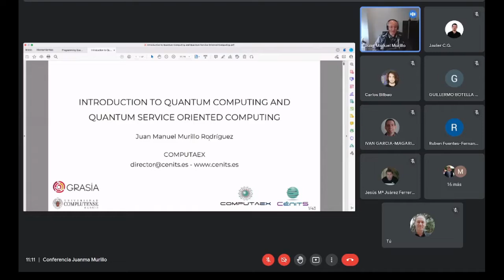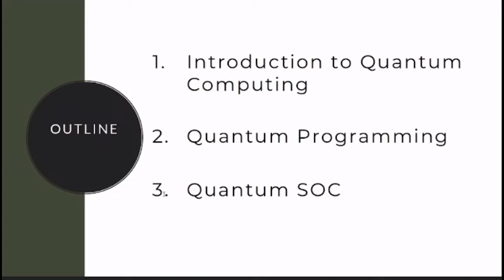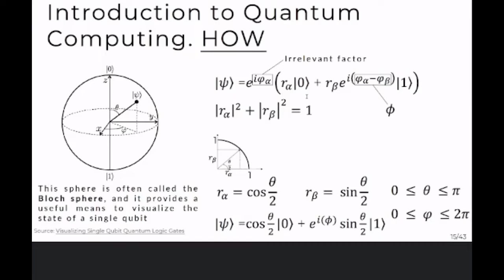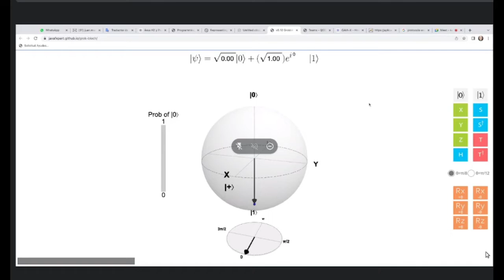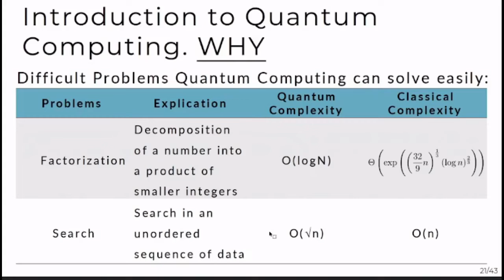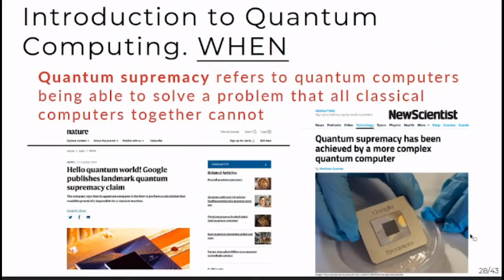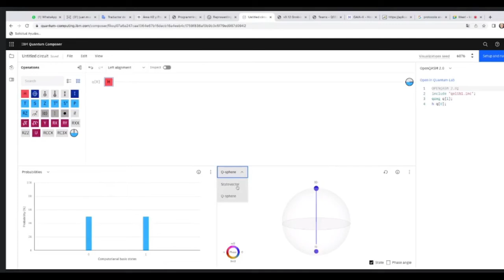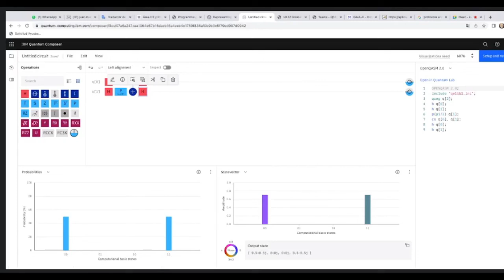Introducción a la computación cuántica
Por Juan M. Murillo. Charla en UCM el 27 de octubre 2022.